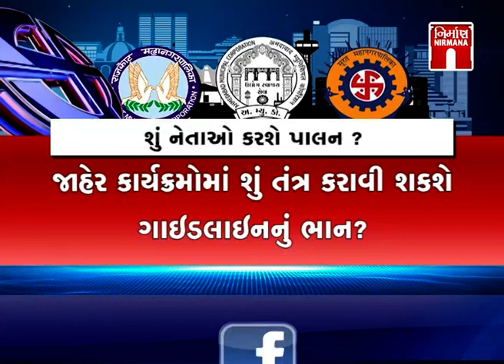Amdavad સ્થાનિક ચૂંટણીમાં ગાઇડલાઇનનો પાલન કેટલું થશે જાણ્યું લોકો પાસે નિર્માણ ન્યુઝે । Nirmananews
Amdavad સ્થાનિક ચૂંટણીમાં ગાઇડલાઇનનો પાલન કેટલું થશે જાણ્યું લોકો પાસે નિર્માણ ન્યુઝે । Nirmananews watch live news on :